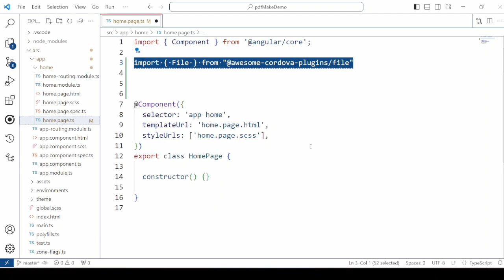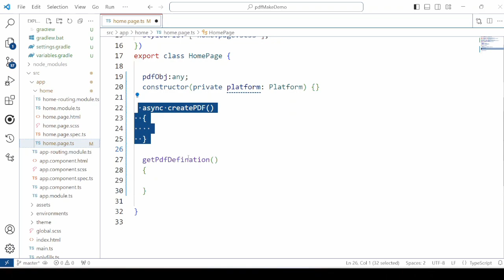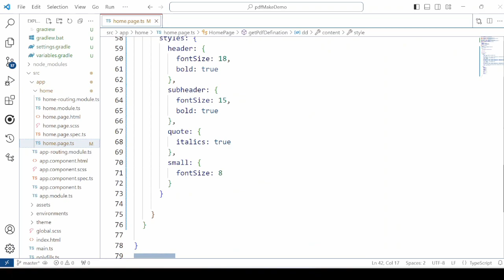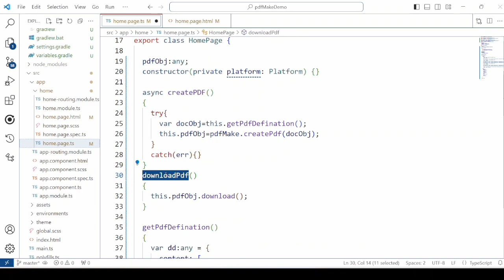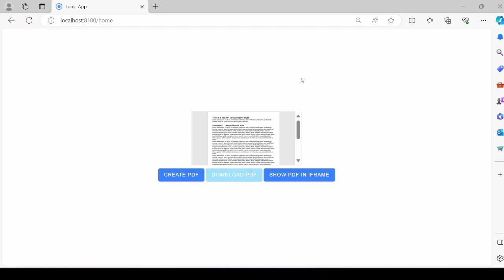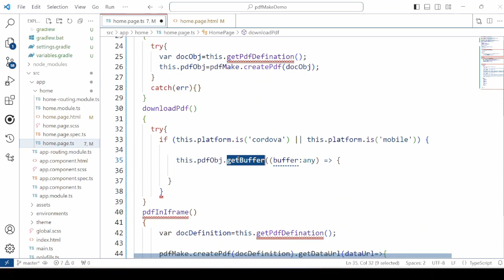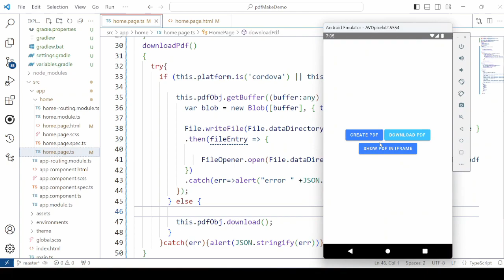Ionic 7 Capacitor : How to create and download pdf files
Check
How to print pdf in ionic ?
How to Share a pdf in Ionic app ?
How to download a pdf file ?
How to open pdf in Ionic ?
How to open a pdf with Ionic Capacitor ?
 Generating PDF file with Ionic framework
Creating and showing pdf in Ionic
 converting text data into PDF and download ionic 4
How to create and open pdf using pdfmake?